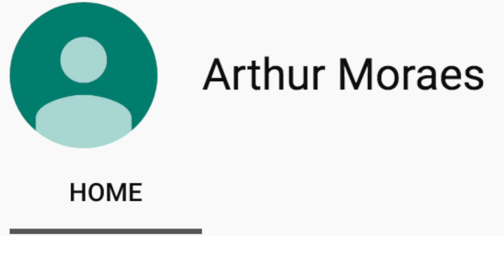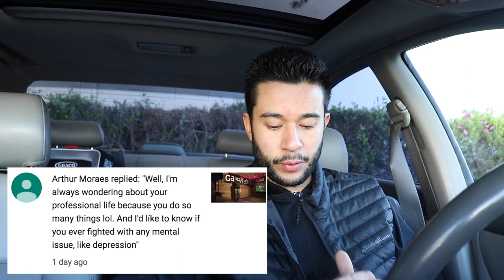Responding to YouTube comments - Depression, Fatherhood, Addiction (VLOG)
This video is for Arthur Moraes. Thanks for the support and questions